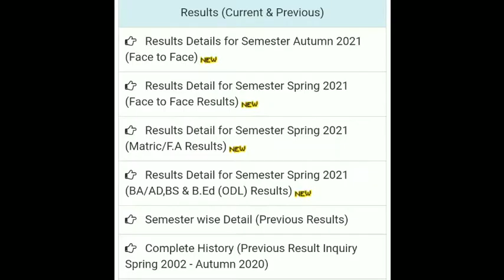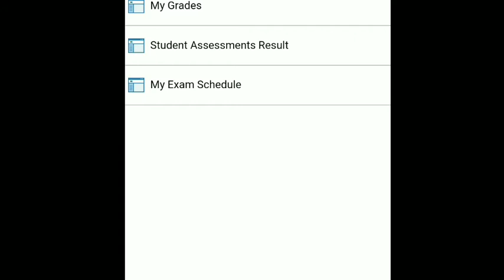How to Check Result Academic AIOU,Student Assessment Result on CMS Portal,Check Complete Result AIOU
How to Check Academic Result AIOU,Student Assessment Result on CMS Portal,Check Complete Result AIOU

Bed,BS,AD,B.com
AIOU result annauced
How to check result AIOU
open university Na result annauced
how to check B ed result
how to check BS degree result
how to check B.com result
how to check AD result
how to check open university result
CMS account
how to check CMS I'd
how to create cms account
CMS portal AIOU
Semester spring 2021 result
AIOU spring result annauced

academic results

Student Assessment Result
AIOU Big Announcement
Problem Solution

Result,M.A(ISL.STD.GENERAL) Semester 2021 SPRING Result Announced

Results of following  Programs ODL Mode for Semester Spring 21 have been announced and uploaded on CMS

MSc Gender and Women Studies
MA History
MSc Pakistan Studies
MA EPM
MSc Economics
MSc Mass Communication
MA Special Education
MA Islamic studies
MA Arabic
MA Urdu
MLIS
MSc Forestry